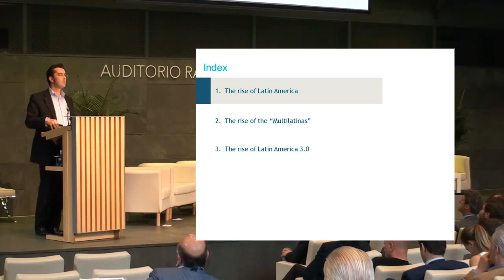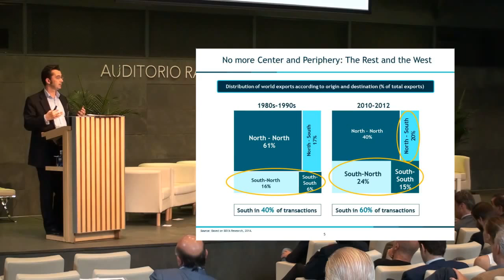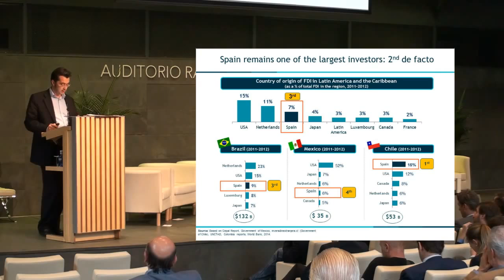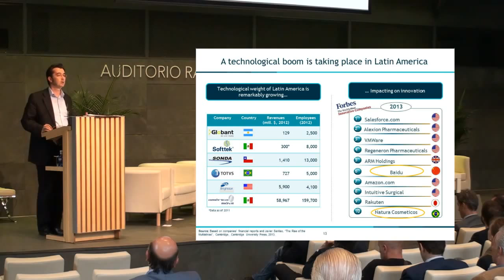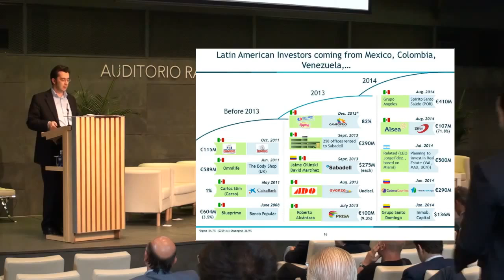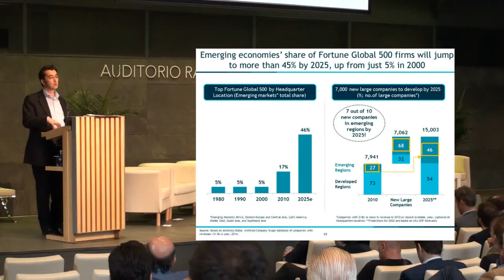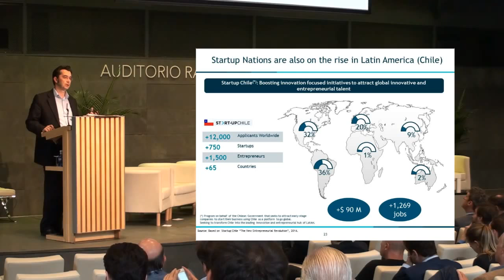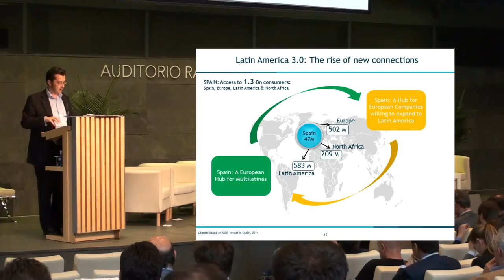Startup Spain 9ª Edición Startup Chile